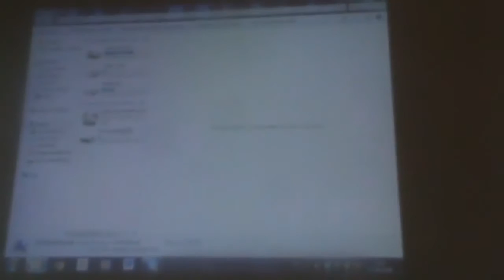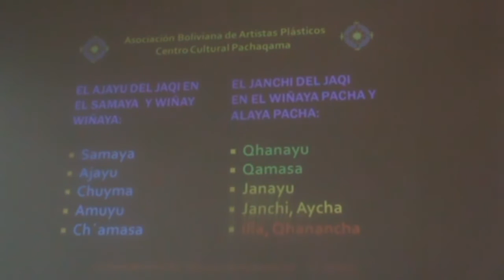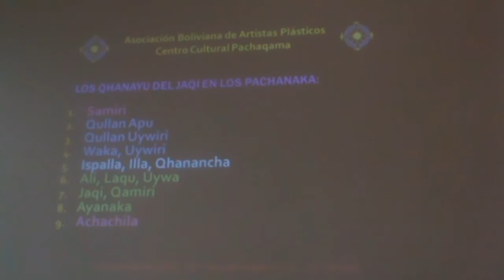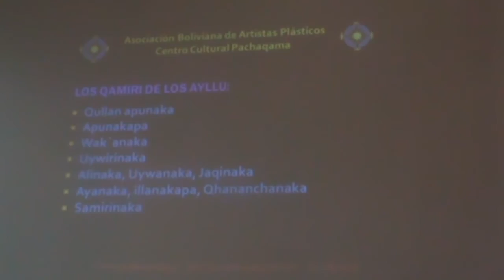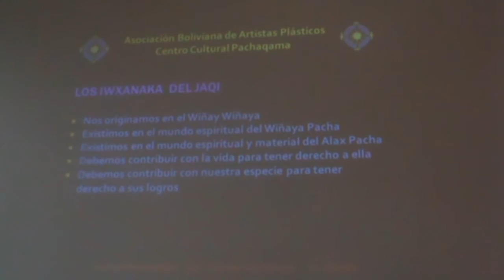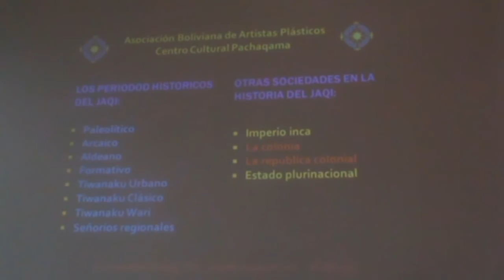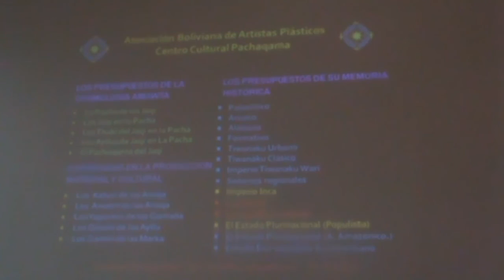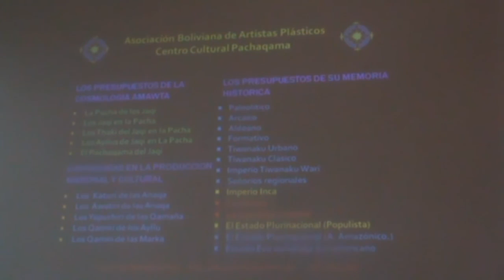Denis RamosFINAL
Exposición reaizada el 16 de septiembre del 2016, Auditorio de la Facultad de Cs. Jurídicas y políticas de la Universidad mayor de San Simón (cochabamba Bolivia), en el Segundo panel del Seminario Pensamiento Indio del Siglo XXI